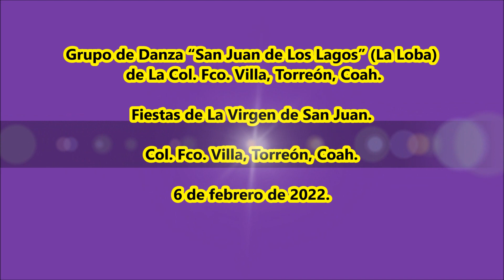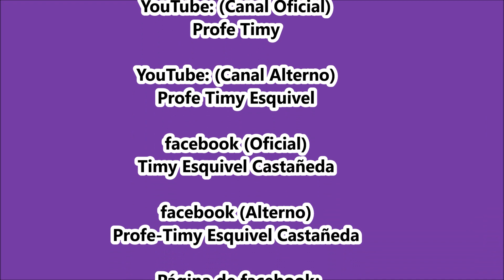Danza "San Juan de Los Lagos" (La Loba) de La Col. Fco. Villa, Torreón, Coah.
Fiesta de la Virgen de San Juan en La Col. Fco. Villa, Torreón, Coah. a 6 febrero de 2022.
*Grupo de Danza “San Juan de Los Lagos” (La Loba) de La Col. Fco. Villa, Torreón, Coah.